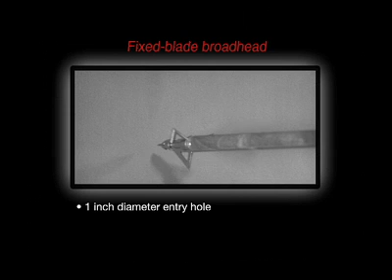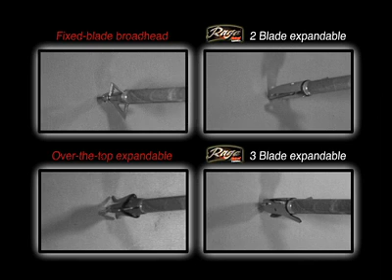Rage broadheads in slow motion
See how the Rage broadheads cut versus other heads in slow motion